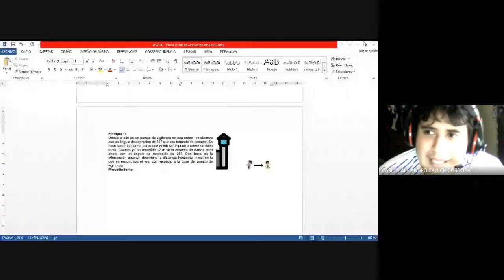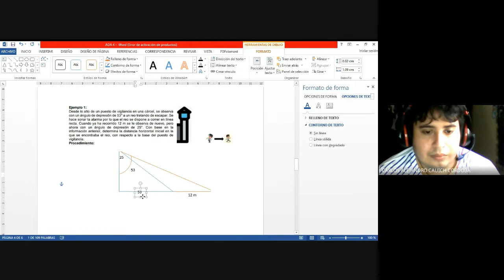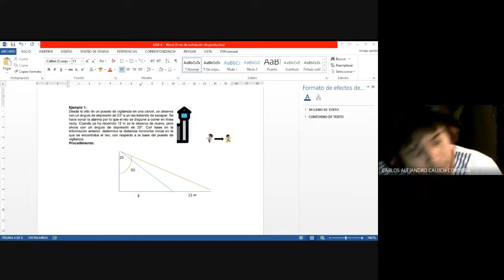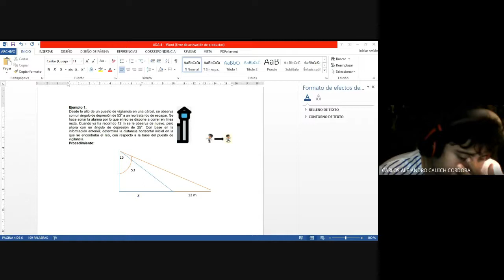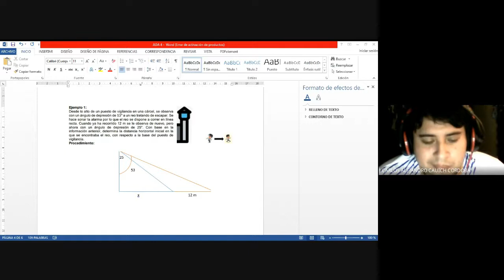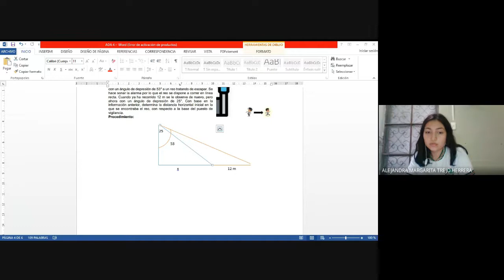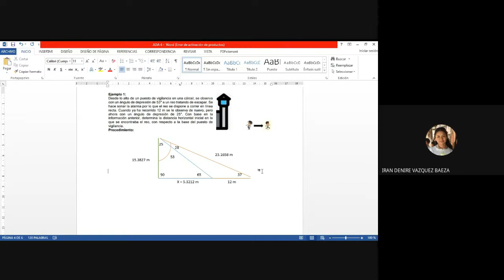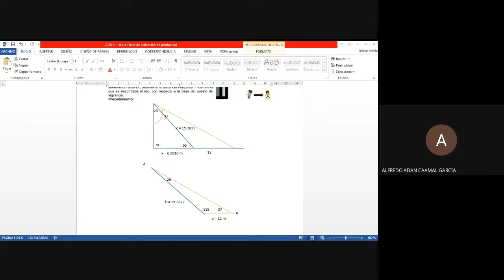2do G 04 10 2021